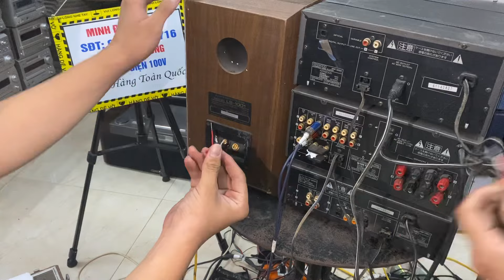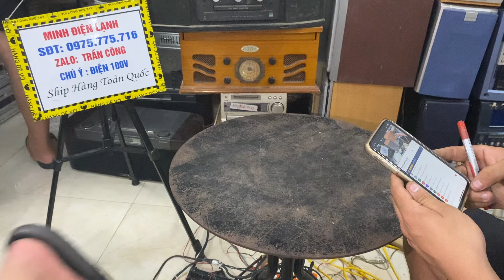Đài cassette cổ , dàn các loại , đài to v.vv lh:0975775716